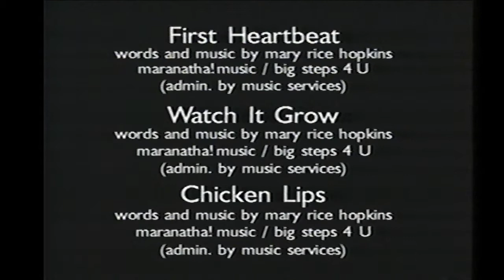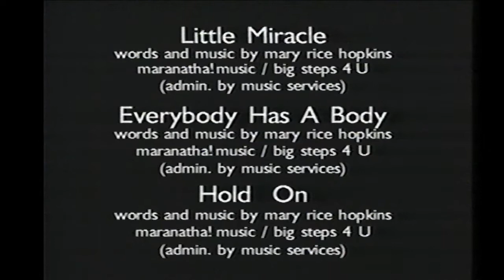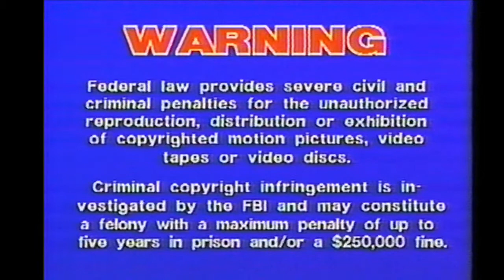Mary Rice Hopkins Uniquely Me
vhs copy of Mary Rice Hopkins Uniquely Me